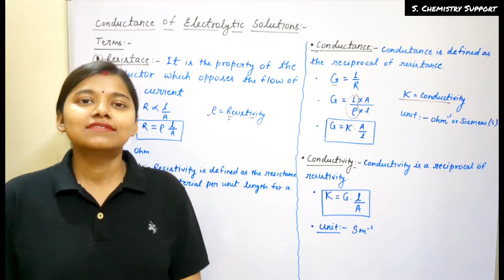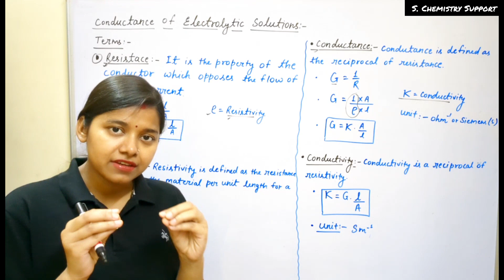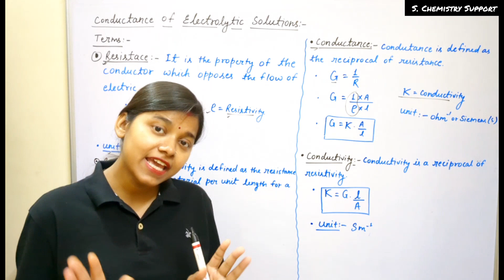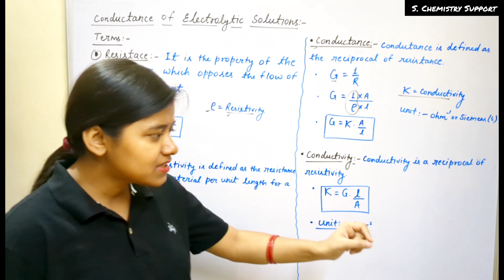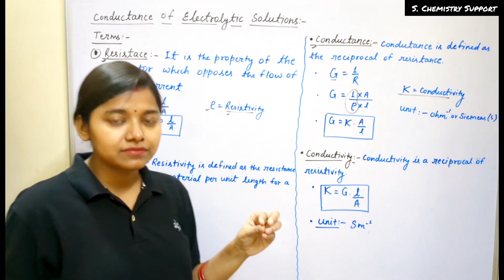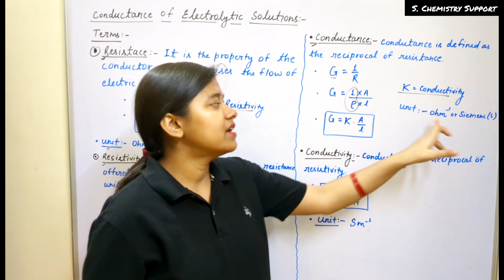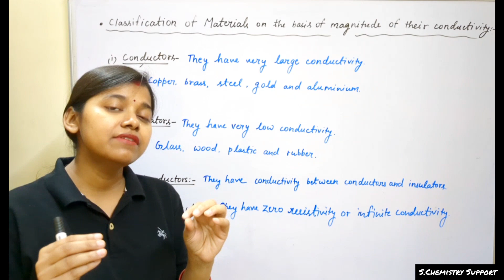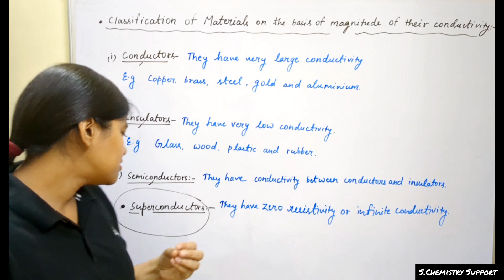Conductance of Electrolytic Solutions- Resistance+Resistivity+Conductance+Conductivity+Conductors...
p-block Elements:-

Social media links of S. Chemistry Support are:-

By Shivani Kesarwani

@S. Chemistry Support